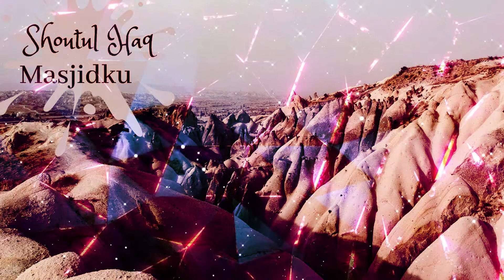Shoutul Haq - Masjidku (Official Audio)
Shoutuk Haq - Masjidku (Official Audio)